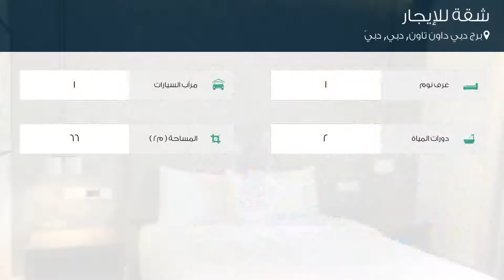شقة للإيجار في برج دبي داون تاون, دبي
تفاصيل العرض:-

رقم: 4345875

ميزات:-

1 الغرف, 2 عدد دورات المياه, 1 سعة مرآب السيارات, مسبح, تكييف مركزي, حديقة